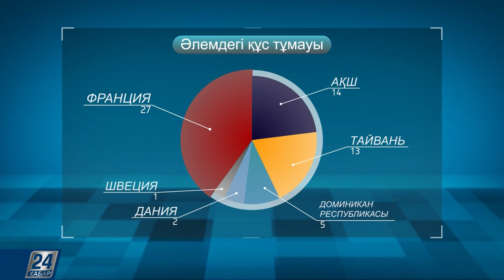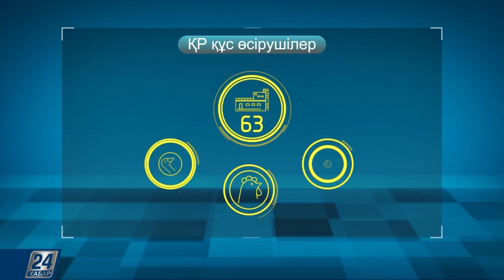Агробизнес | 23.01.19 шығарылым